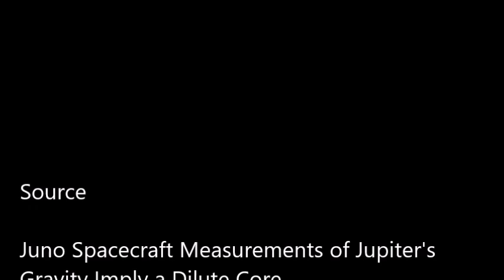Un grand coeur dilué pour Jupiter (aussi)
La sonde Juno a mesuré le champ de gravité de Jupiter pour déterminer la forme et la dimension du noyau de la planète géante. La modélisation effectuée à partir des mesures conduit à un noyau de type dilué contenant des éléments lourds, jusqu'à environ 63% du rayon de la planète, confirmant des résultats qui allaient dans le même sens concernant Saturne. L'étude est publiée dans The Planeterary Science Journal.

Source

Juno Spacecraft Measurements of Jupiter's Gravity Imply a Dilute Core
Burkhard Militzer et al.
The Planetary Science Journal, Volume 3, Number 8 (4 august 2022)

Illustration
Jupiter imagée par Juno (NASA/JPL-Caltech)